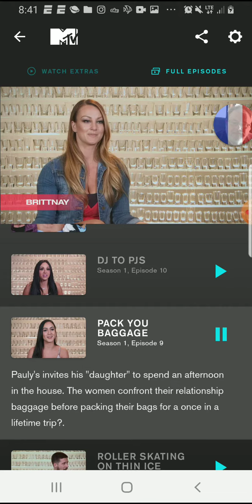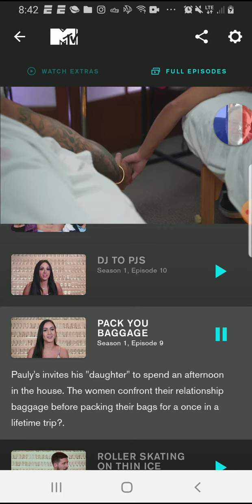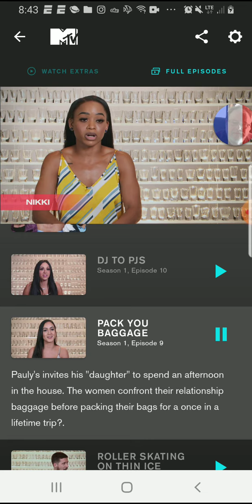November 24, 2019